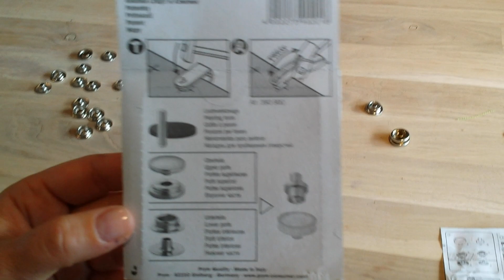Anleitung Prym Druckknöpfe Teil 2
Wir zeigen Dir, wie einfach die Druckknöpfe von Prym anzubringen sind. Teil2.